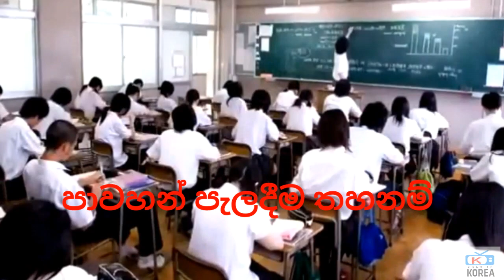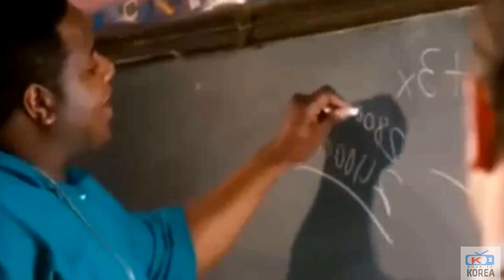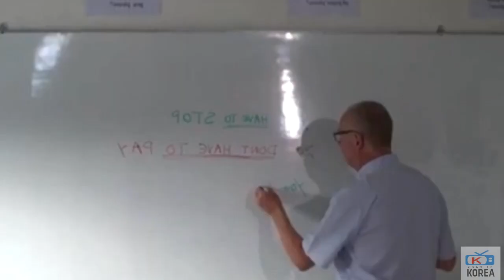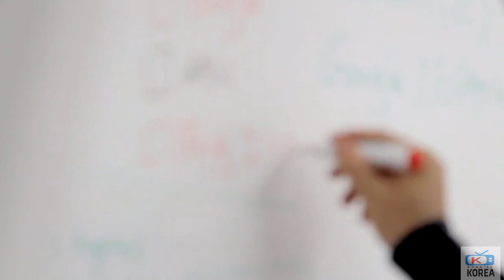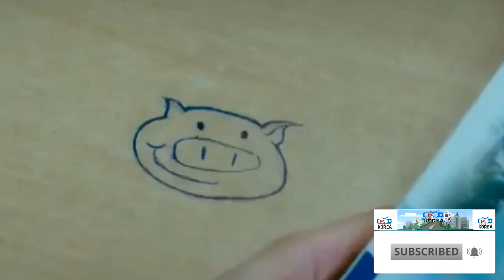10 Unbelievable Rules in South Korean Schools | Rules of Korean Schools | කොරියාවෙ පාසල් වල නීති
google in korean
google language
meaning of oppa
teach me in korean
fluent forever korean
korean phrases to know
hello in korean pronunciation
hello in korean translation
sejong korean conversation 3
conversational korean lessons
korean conversation class
koreanclass101 vocabulary
learn korean words daily
hello in korean
hello in korean language
learn hangul easy
korean alphabet easy to learn
korean language for kids